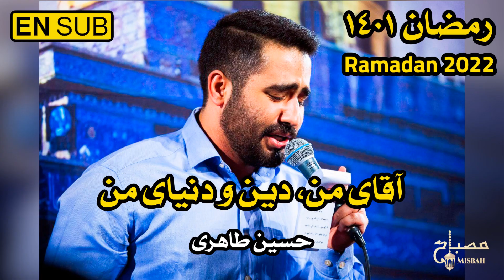نوحه جدید 2022 | نوحه های جدید | نوحه ایرانی جدید | آقای من دین و دنیای من | طاهری | Hossein Taheri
نوحه جدید | نوحه ایرانی | مداحی جدید | نوحه جدید 2021 | نوحه محرم | مداحی محرم | مداحی امام حسین | نوحه امام حسین
شور ( آقای من ، دین و دنیای من ) شب اول ماه مبارک رمضان ۱۴۴۰ مداح : کربلایی حسین طاهری
My Master, My religion, and My world Hussain (as) | Ramadan Noha